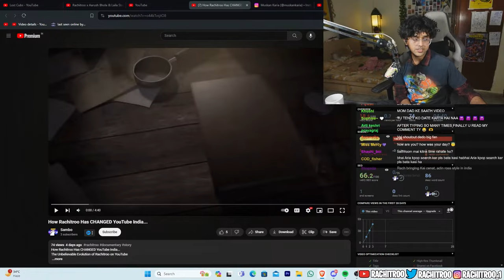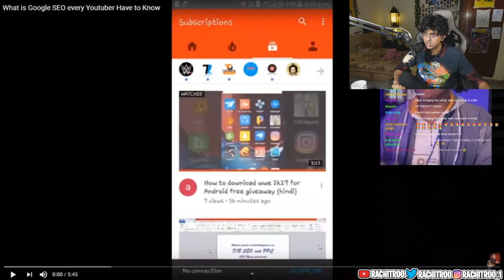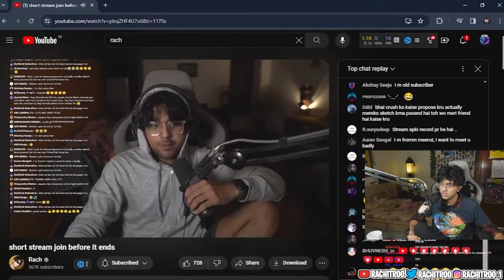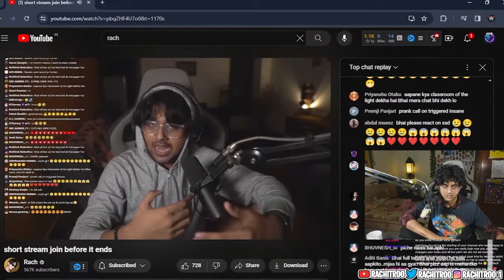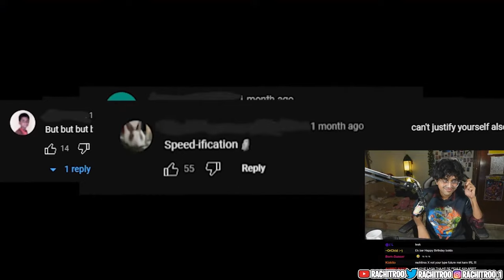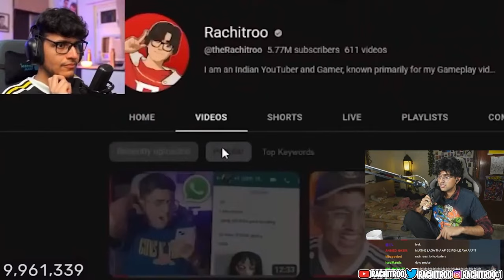Rachitroo Reacts on How Rachitroo Changed YouTube